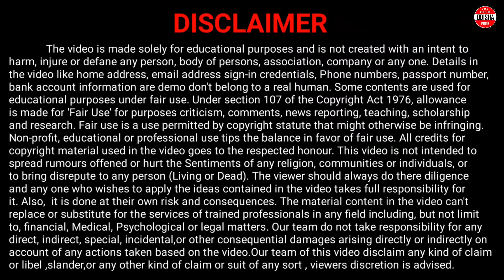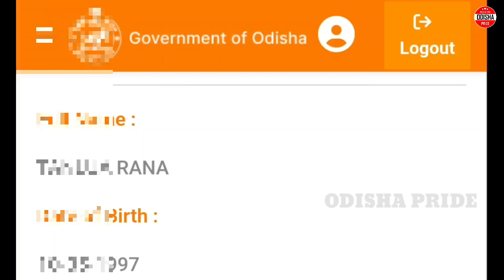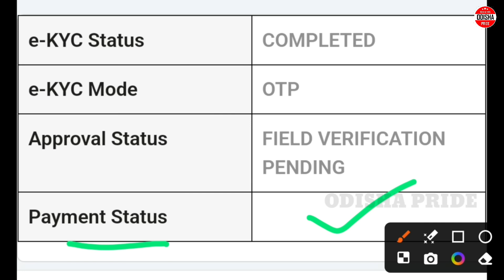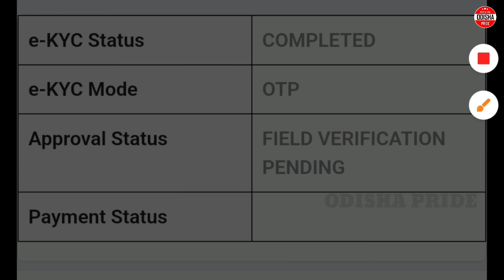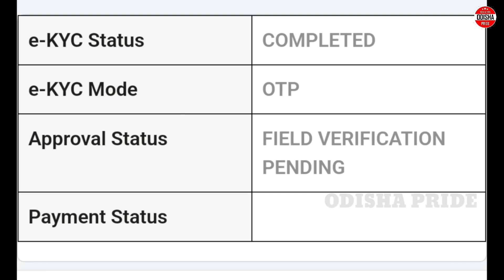Subhadra Field Verification Pending Problem Solved || Field Verification Pending in Subhadra Yojana